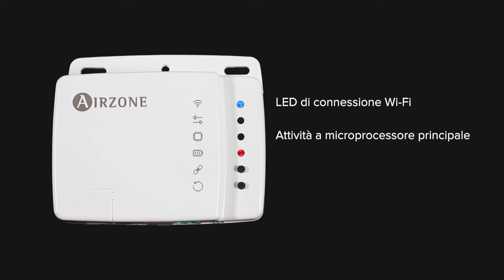Installazione - Controllo Aidoo Wi-Fi Midea V6 Protocol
Dispositivo per la gestione e l’integrazione di unità Midea in remoto mediante servizi Cloud. Controllo mediante l’App “Airzone Aidoo” (disponibile per iOS e Android). Connessione alla rete Wi-Fi. Alimentazione esterna mediante l’unità interna.
Funzionalità:
• Controllo dei diversi parametri dell’unità.
• Rilevamento di errori durante la comunicazione.
• Programmazione oraria di temperatura e modo di funzionamento.
• Multiutente e multisessione.
• Porta per l’integrazione mediante protocollo Modbus.

Importante: Il comando/telecomando dovrà essere comunque collegato e funzionante insieme all'Aidoo.
1) Effettuare l’installazione:
a. Con le viti.
b. Adesivo biadesivo.
2) Sospendere l'alimentazione dell'unità interna.
3) Collega il Aidoo ai terminali della unità interna, X1 e X2, tramite il cavo in dotazione.
4) Alimentare l'unità interna. Verificare i LED (vedi sezione Autodiagnos).
5) Scaricare l’applicazione e seguire i passaggi indicati per la configurazione. Accedere alla sezione di supporto per consultare il manuale per l'utente.

Per maggiori informazioni sui nostri prodotti utilizzi il nostro sito dedicato airzonecontrol.com